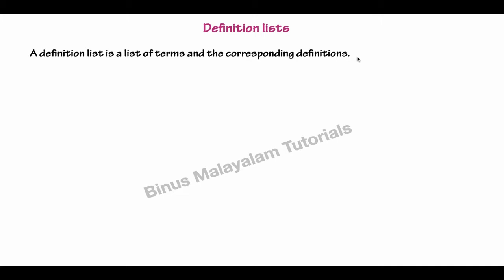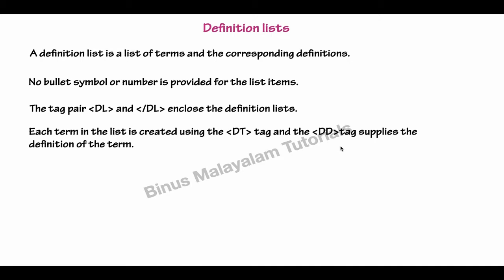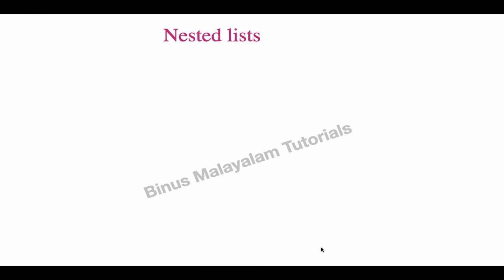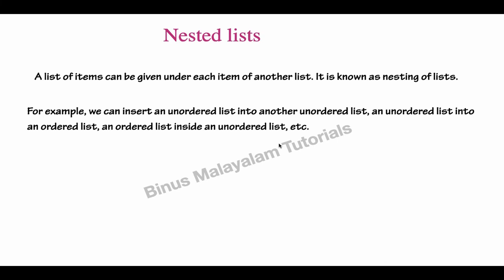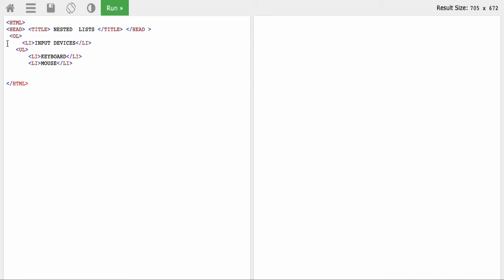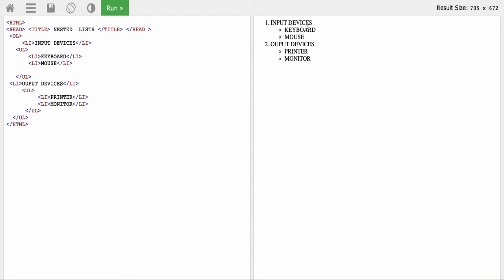Plus Two Computer Science/Computer Application|Web Designing Using Html|Binus Tutorials|Part 2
hello friends,

 Web Designing Using HTML
CHAPTER 5